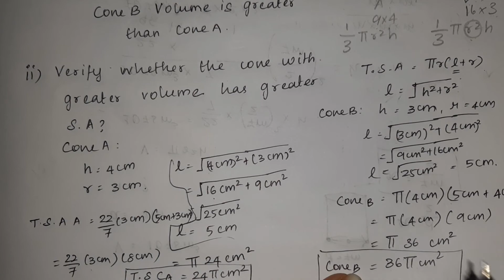10th std Maths|TN Samacheer Syllabus|Mensuration|Progresscheck 7.5 Solution - Page no 286|Session 48